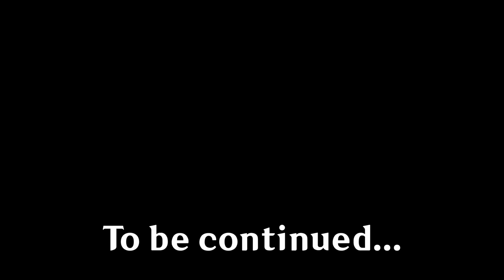The Pinwheel of Doom | Genshin Impact Shield Only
Gotta love not having anemo

Full Rules for the Series:
1. Can only use shield characters*
*Crystallize and Parrying doesn't count
2. Free-to-play
3. Can't use co-op**
**Until I get to a point where I won't be carried by other players and using the tea pot isn't included in this rule
4. Can walk around with trial characters, but can't use abilities/skills

Archipelago OST - Yu-Peng Chen & @HOYO-MiX

❁ Copyright Info
All music and visual effects belongs to the original creators and right holders